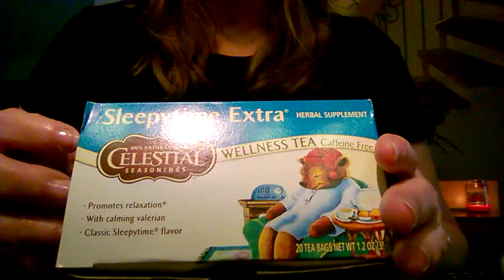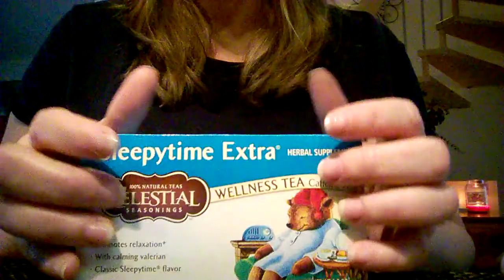~~ASMR~~ Extremely Soothing Scalp Massage with Hair Brushing, Facial Brushing and Facial Massage...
Hi everyone! I am doing a very nice and relaxing ASMR video with some gum chewing, scalp massage and hair brushing, facial massage and facial brushing, camera brushing with many more sounds and ASMR tingles for you to relax and sleep.